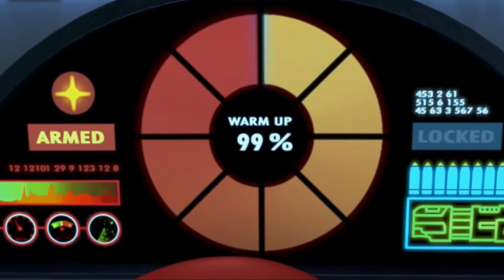Ninjago 2021: The Ninja Are Marooned on an Island?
Season 14 will definitely take place in some sort of jungle, but other aspects of the set images resemble an island. Let’s talk about Season 14’s potential plot and setting.

Intro music is “X1 Joyride” and outro music is “SoG Heist” by Jay Vincent and Michael Kramer. They are copyright of the JAM Company. I do not own Lego or Ninjago or their logos.